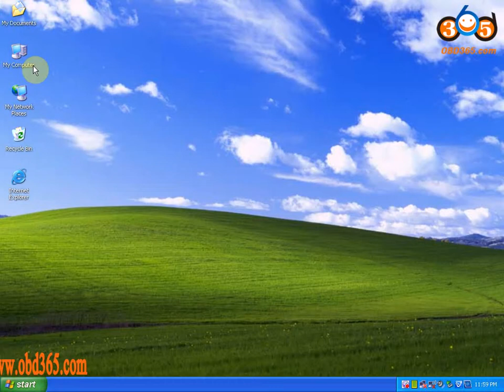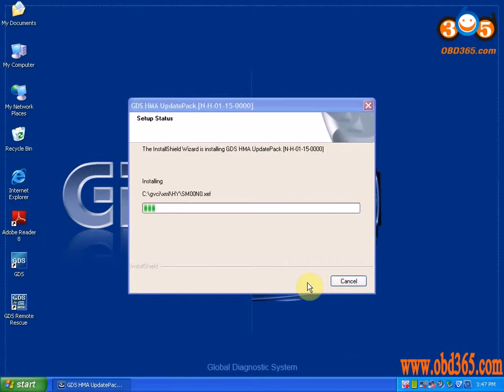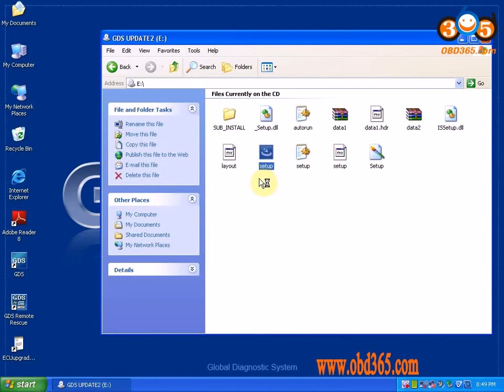INstalling for V15 GDS VCI Diagnostic Tool for Hyundai and Kia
The Global Diagnostic System (GDS) is the only OEM diagnostic tool for Hyundai and KIA. It support update by CD, the newest software version is V15.